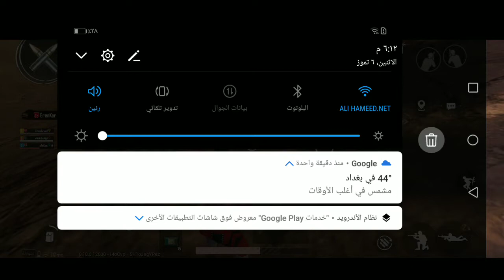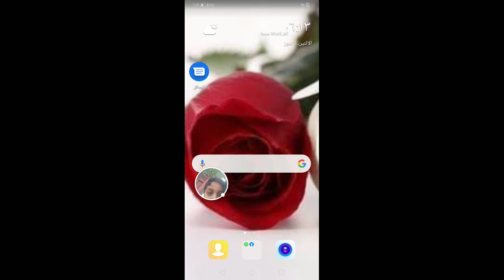شي ني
تره البوت عباس
مطيني الموبايل مال امه